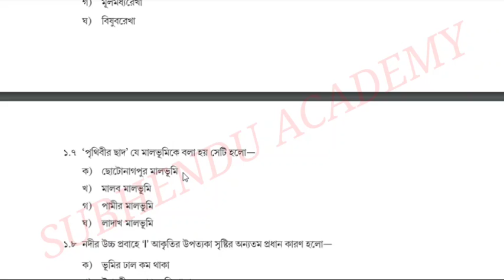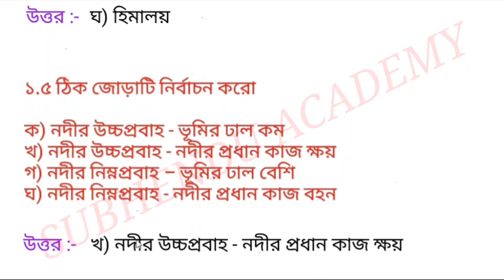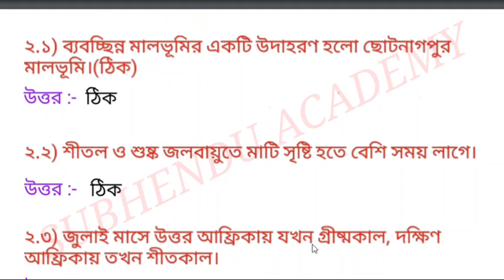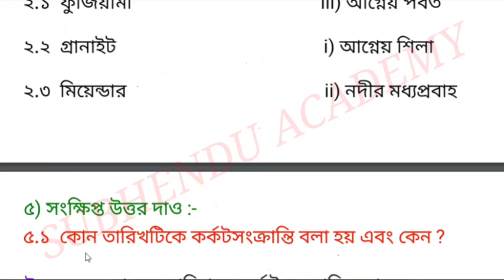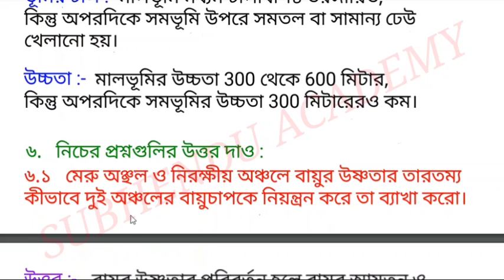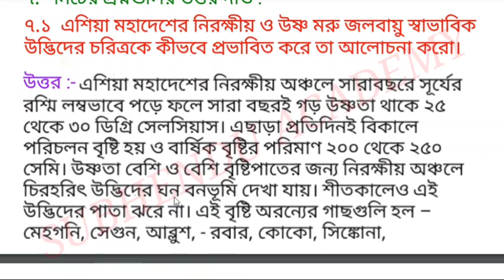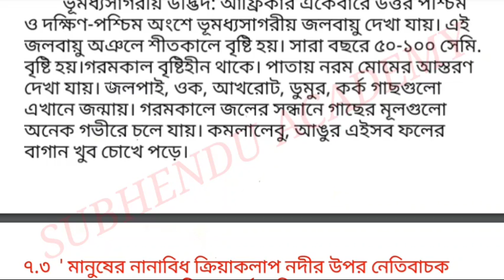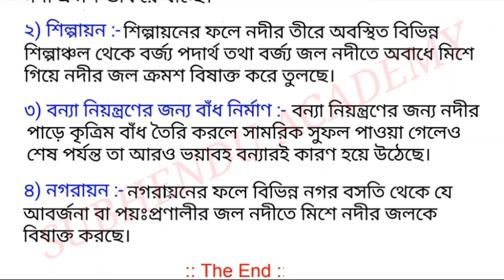Activity Task Class-7 Geography (পরিবেশ ও ভূগোল) Part-8 //Class VII 50 Marks Combined Question Paper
Class 7 Geography New Model Activity Task Part 8 October and November 21 with solution in Bengali Mediam// Activity Task Part 8 Class VII Paribas and Geography 50 Marks Combined Question Paper full Solved// WBBSE Class 7 Vugol Model Activity Task Part 8 With Solution //Activity Task Class-7 Geography (পরিবেশ ও ভূগোল) Part-8 //Class VII 50 Marks Combined Question Paper @subhenduacademy5586